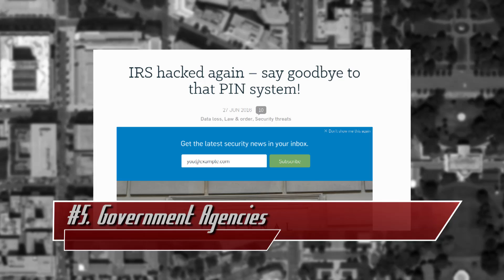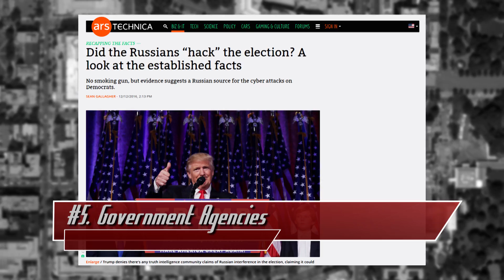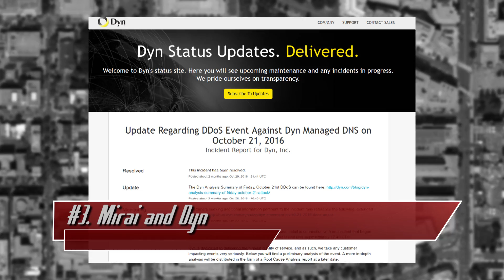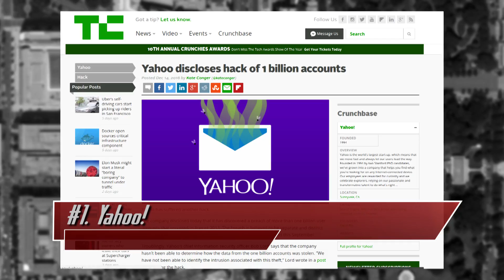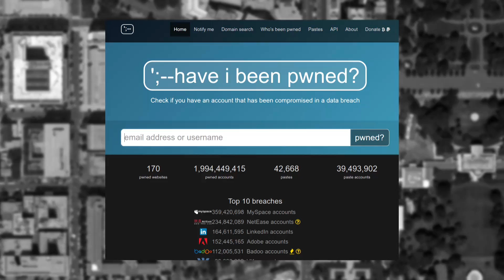The Top 5 Biggest Hacks of 2016 - Threat Wire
Hak5 -- Cyber Security Education, Inspiration, News & Community since 2005:
The biggest, baddest, worst hacks of 2016. Coming up now on Threat Wire.